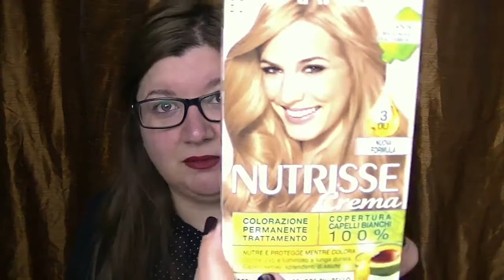PRODOTTI FINITI (EMPTIES) #16- CornerCurvy